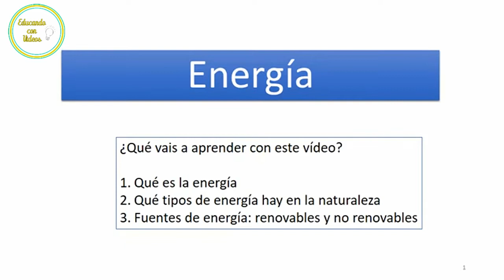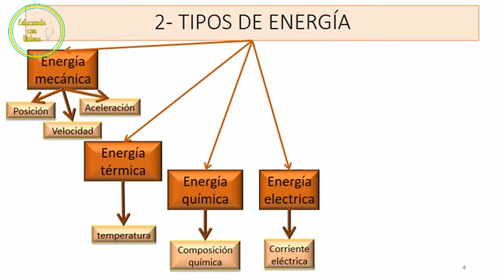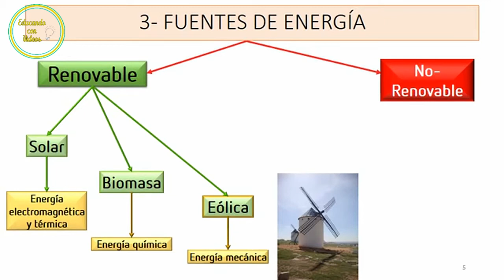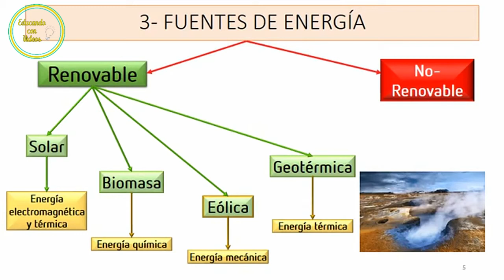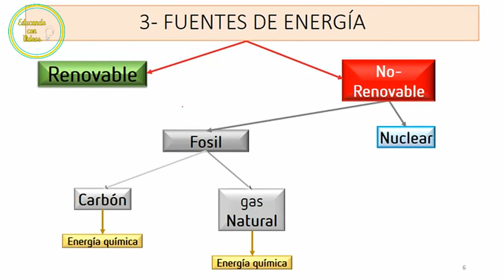🤔 Que es la ENERGÍA, Tipos, Fuentes y Clasificación de la Energía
En este video aprenderas, que es la energía, los tipos de energías y como se clasifica la energía. Energía renovable y energía no renovable. Energía mecánica, energía química, energía térmica.
Un video de fácil comprensión sobre que es la energía y sus tipos explicado para niños.

Si te gusto el video, ayúdanos colaborando con el canal.
GRACIAS.